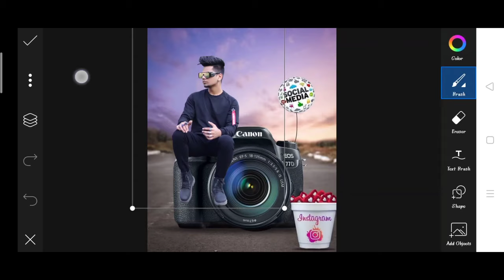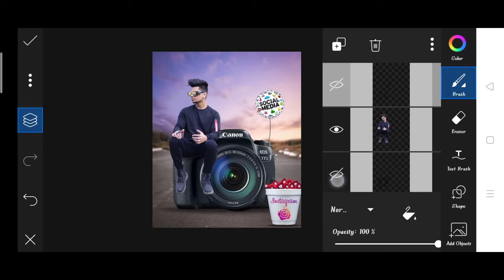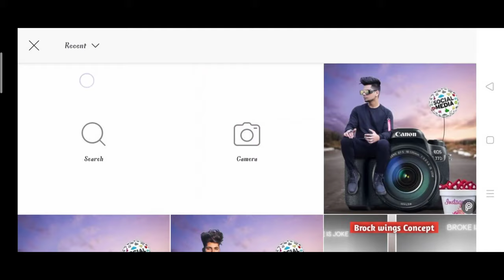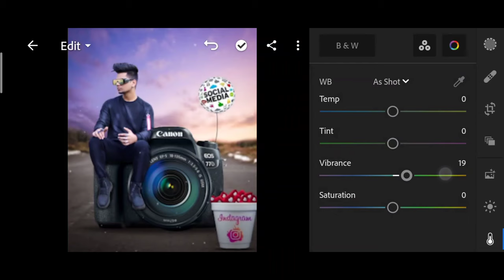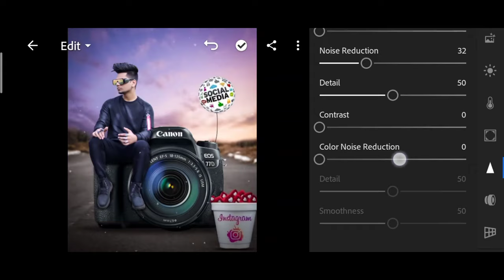Taukeer editz new social camera photo editing | taukeer editz 2021